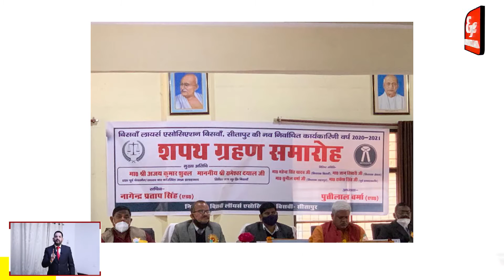नवनियुक्त पदाधिकारियों ने ली शपथ @Eye India